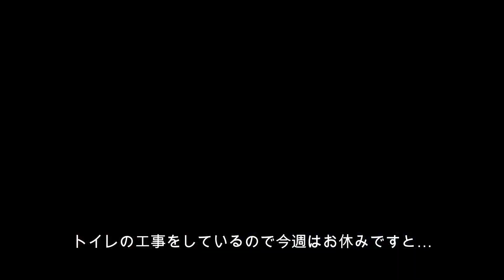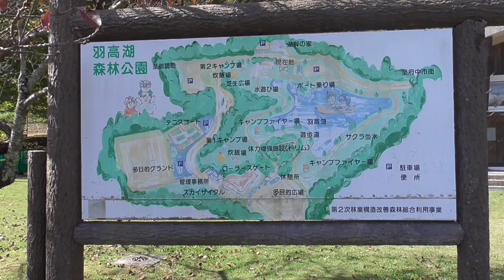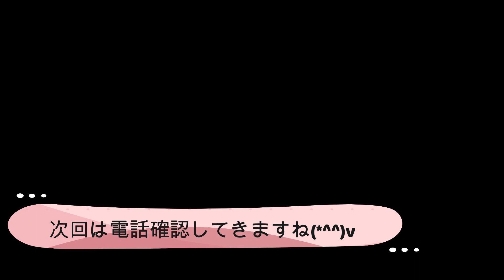羽高湖キャンプ場ぐるっと一周してみました 104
焚火の練習がしたくて羽高湖へ
でも今日はお休みだったのです💦
でも…管理人さんのご厚意で入らせて頂きました
焚火はできませんでしたが
湖の周りを一周できました。

0:00 焚火がしたくなって突然行ってます
0:13 管理人さんを見つけてホッとしたのも束の間
0:31 ガッカリする私を見て 邪魔にならないようにここらへんでお昼食べるなら良いよと...
0:44 お言葉に甘えて、早速準備する
1:10 あっという間に出来上がり
1:16 お汁を捨てないように完食
3:36 この上にも広場があるのかな?
4:48 ファミリーサイトかな?
5:00 ゆるい傾斜があります
5:11 水場も遊び場もあります
6:09 こちらはボートが出せそう
7:02 車で湖の周りを一周できます
7:19 区画割はされてなくて自由に選べて良さそう
7:54 傾斜はありますが車で行けそうです
8:00 こちらは小高くなってプライベートサイトのよう
8:33 旧管理棟の前が一番明るくて広い感じ
8:38 トイレも新しくなるようだし、人気サイトかも
9:39 管理人さんが手入れをされています
9:55 管理人さんにささやかな差し入れ